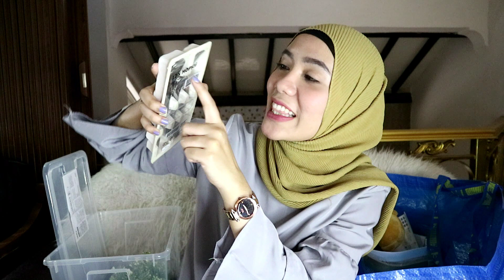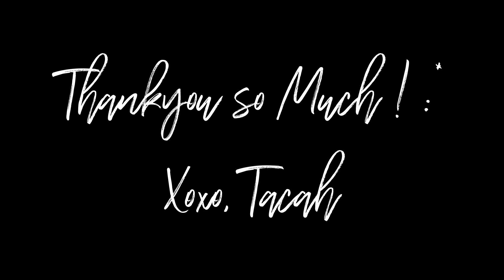IKEA Haul Pt.2 / Belanja Barang Murahnya IKEA| Achtasya Iman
Hi, Assalamu'alaikum!

Kali ini aku up video ikea haul aku part ke 2 yaa..
tidak bermaksud untuk pamer, cuma sharing aja buat kalian yg lg cicil isi rumah / kamar / kosan. :)

Oiya, disini aku ada share mengenai beli sofa di IKEA. Tonton sampai habis ya... luvv

Film and edited by Achtasya

Xoxo,

Tacah